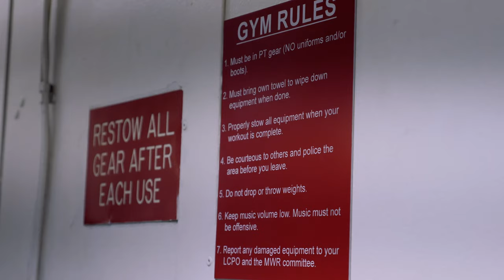Keeping Fit • On a U.S Navy Destroyer • At Sea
US Military News - Sailors onboard USS Paul Hamilton (DDG-60) describe what it’s like to workout while underway on a destroyer.

Credit to : U.S. Navy video by Austin Rooney/released